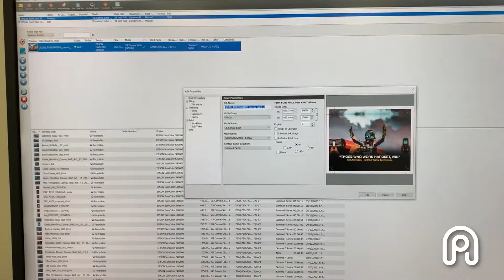Fine Art Canvas Printing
Some behind the scenes footage of our Fine Art Canvas printing for the four time British Touring Car Championship (BTCC) Champion, Colin Turkington! All of our Fine Art Canvas Printing is done using our Epson SC80600.